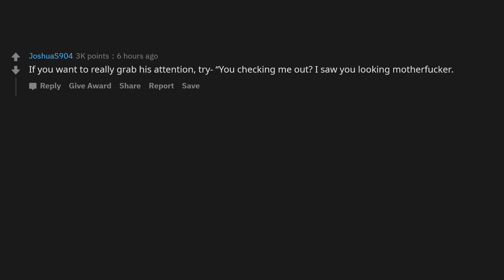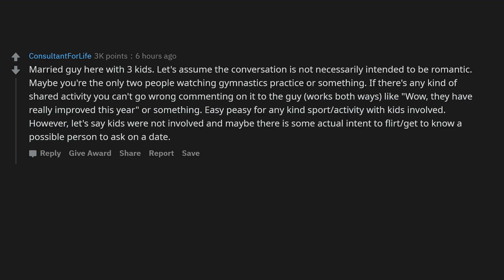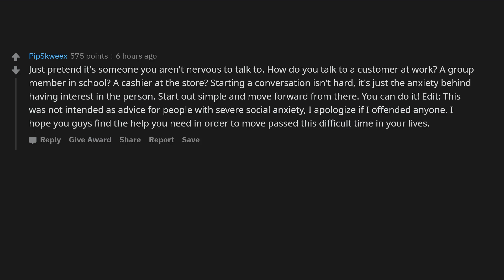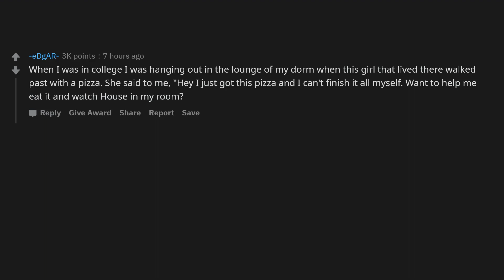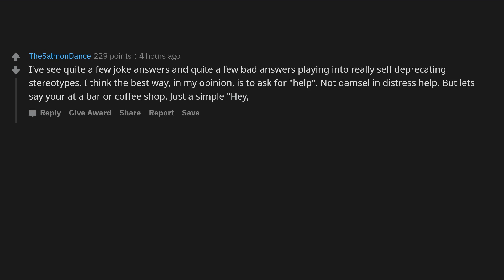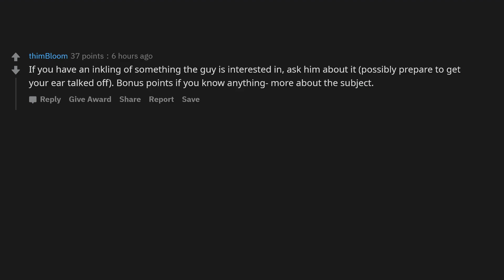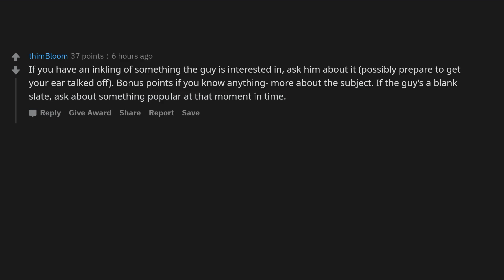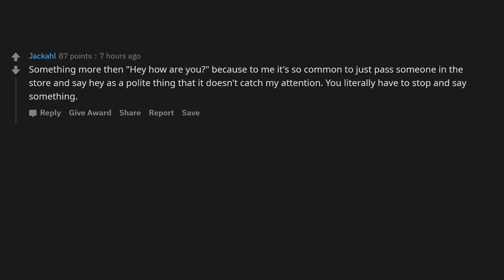Guys of Reddit, what’s a good way for a girl to start a conversation with you? - AskReddit